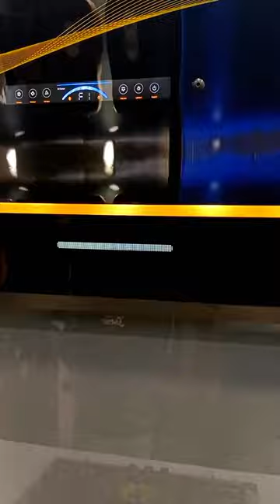kitchen Hood || Voice & Touch || Chimni || 2024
Gas Stove: A gas stove is a fundamental appliance in most kitchens, known for its versatility and efficient cooking capabilities. Here's a detailed description of its features:
Cooking Power: Gas stoves provide instant and precise heat control. They come with multiple burners of varying sizes, allowing you to cook different dishes simultaneously.
Flame Control: The flame can be adjusted to low, medium, or high settings, making it suitable for simmering delicate sauces or searing meats.
Quick Heating: Gas stoves heat up quickly, reducing cooking time and energy consumption.
Even Heat Distribution: The open flame ensures even heat distribution, preventing hot spots and allowing for consistent cooking results.
Easy to Clean: Most gas stoves have removable burner grates and drip pans, making cleaning relatively simple.
Durable: Gas stoves are built to last and can withstand heavy-duty cooking.
Cookware Compatibility: They work well with various types of cookware, including cast iron, stainless steel, and copper.
Range Hood: A range hood is an essential companion to your gas stove, as it not only enhances cooking efficiency but also adds to the aesthetics of your kitchen. Here are its features:
Ventilation: Range hoods come with powerful fans that effectively remove smoke, odors, and grease from your cooking area, maintaining a fresh and clean kitchen environment.
Lighting: Many range hoods include built-in lighting that illuminates the cooking surface, making it easier to monitor your food while it's cooking.
Design Options: Range hoods are available in various designs, from sleek and modern to traditional styles, allowing you to choose one that complements your kitchen decor.
Noise Control: High-quality range hoods are designed to operate quietly, ensuring minimal disruption during meal preparation.
Filter Options: Some range hoods feature reusable or replaceable filters, which trap grease and particles, preventing them from clogging the ventilation system.
Venting Options: You can opt for ducted or ductless range hoods, depending on your kitchen's layout and ventilation needs.
Making Your Kitchen Look Nice: To make your kitchen look aesthetically pleasing while incorporating a gas stove and range hood, consider the following tips:
Coordinated Design: Choose appliances with finishes and styles that match or complement your kitchen cabinets and countertops for a cohesive look.
Proper Placement: Position the gas stove and range hood strategically to create a functional cooking area while maintaining an open and inviting space.
Backsplash: Install an attractive backsplash behind the stove and range hood to protect the wall and add a decorative element
Cabinet Organization: Use well-designed cabinets and storage solutions to keep cookware and utensils organized, contributing to a tidy and visually appealing kitchen.
Color Scheme: Select a color scheme that suits your taste and the overall ambiance you want to create in your kitchen.
Decorative Elements: Add decorative elements such as artwork, plants, or decorative hardware to enhance the aesthetics of your kitchen.
Quality Countertops: Invest in durable and visually